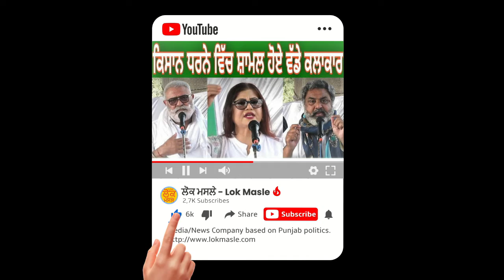ਖੇਤੀ ਕਾਨੂੰਨਾਂ ਵਿਰੁੱਧ ਕਿਸਾਨ ਅੰਦੋਲਨ ਦੀ ਗੂੰਝ ਵਿਦੇਸ਼ਾਂ ਤੱਕ ਪਹੁੰਚੀ।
ਖੇਤੀ ਕਾਨੂੰਨਾਂ ਵਿਰੁੱਧ ਕਿਸਾਨ ਅੰਦੋਲਨ ਦੀ ਗੂੰਝ ਵਿਦੇਸ਼ਾਂ ਤੱਕ ਪਹੁੰਚੀ।ਅਮਰੀਕਾ ਦੇ ਸ਼ਹਿਰ ਕੈਲੇਫੋਰਨੀਆਂ ਵਿੱਚ ਕਿਸਾਨਾਂ ਦੇ ਹੱਕ ਵਿੱਚ 15 ਹਜ਼ਾਰਾਂ ਤੋਂ ਵੱਧ ਪਰਵਾਸੀ ਪੰਜਾਬੀਆਂ ਦਾ ਹੋਇਆਂ ਇਕੱਠ।

ਕਿਸਾਨਾਂ ਵੱਲੋਂ ਕਿਉਂ ਕੀਤਾ ਜਾ ਰਿਹੈ ਵਿਰੋਧ?

ਕਿਸਾਨਾਂ ਦਾ ਕਹਿਣਾ ਹੈ ਕਿ ਜੇਕਰ ਕੇਂਦਰ ਸਰਕਾਰ ਕਿਸਾਨਾਂ ਦੇ ਹਿੱਤਾਂ ਦੀ ਰਾਖੀ ਕਰਨ ਜਾਂ ਖੇਤੀਬਾੜੀ ਖੇਤਰ ਦੀ ਬਿਹਤਰੀ ਲਈ ਨਵੀਆਂ ਨੀਤੀਆਂ ਬਣਾਉਣੀਆਂ ਅਤੇ ਲਾਗੂ ਕਰਨੀਆਂ ਚਾਹੁੰਦੀ ਸੀ ਤਾਂ ਉਸ ਨੂੰ ਇਨ੍ਹਾਂ ਨੀਤੀਆਂ ਸਬੰਧੀ ਬਿੱਲ ਬਣਾ ਕੇ ਸੰਸਦ 'ਚ ਵਿਚਾਰ-ਚਰਚਾ ਲਈ ਲਿਆਉਣੇ ਚਾਹੀਦੇ ਸਨ। ਖੇਤੀਬਾੜੀ ਸੂਬਿਆਂ ਦੇ ਅਧਿਕਾਰ ਖੇਤਰ 'ਚ ਆਉਂਦੀ ਹੈ, ਜਿਸ ਲਈ ਇਸ ਸਬੰਧ 'ਚ ਵੱਖ-ਵੱਖ ਸੂਬਾ ਸਰਕਾਰਾਂ ਨਾਲ ਸਲਾਹ-ਮਸ਼ਵਰਾ ਕਰਨਾ ਚਾਹੀਦਾ ਸੀ। ਇਸ ਤੋਂ ਬਿਨਾਂ ਖੇਤੀਬਾੜੀ ਤਿੰਨ ਵਰਗਾਂ ਦੇ ਸਹਿਯੋਗ ਨਾਲ ਹੀ ਸੰਭਵ ਹੈ ਅਤੇ ਇਹ ਤਿੰਨ ਵਰਗ ਹਨ ਕਿਸਾਨ, ਖੇਤ ਮਜ਼ਦੂਰ ਅਤੇ ਪੇਂਡੂ ਛੋਟੇ ਕਾਰੀਗਰ। ਸੋ, ਇਨ੍ਹਾਂ ਤਿੰਨਾਂ ਵਰਗਾਂ ਦੀਆਂ ਜਥੇਬੰਦੀਆਂ ਤੋਂ ਵੀ ਸਹਿਮਤੀ ਲੈਣੀ ਬਣਦੀ ਸੀ।